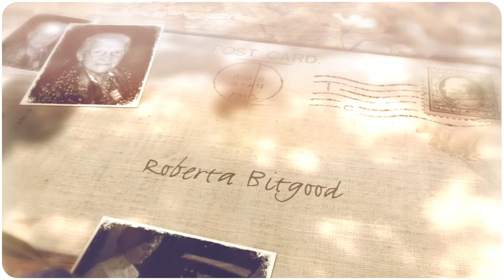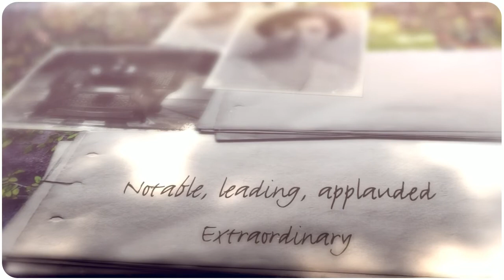What a Glorious Thing to Be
This video is dedicated to Bethel Knoche (1919-April 27, 2003) and other women who persevered through bias and prejudice against women organists in public life and positions of leadership.

The hymn is reflective of the exuberant joy to be in the light of God, thought to be intelligence and truth. This would include insight, inspiration, music, beauty, spirit and art.

"What a glorious thing to be in the light of God," original text by Carrie Church Thomas altered by Alice Edwards.  It was set to the present tune by Franklin S. Weddle and Evan A. Fry.

Performed by artist Bethel Knoche (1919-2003) in 1966 for the album, "Favorite Hymns from the Auditorium Organ".  Knoche was the first staff musician for the Community of Christ (formerly RLDS church).

Early 20th century (b. 1930 or before) American women organists/composers include:
Mary Chappell Fisher, a Founder of the American Guild of Organists.
Gertrude Elizabeth MeKellar, first women to pass an AGO exam and become a Fellow.
Ella Scoble Opperman who studied with Harold Gleason at The Eastman School and with Guilmant in Paris.
Sister Mary Cherubim Schaefer, a profilic composer.
Florence Price, the first African American organist and composer to achieve popular fame.
Lillian Carpenter, studied with Gaston Dethier and served on the faculty of The Juilliard for more than 30 years.
Miriam Gideon, trained organist and famous Jewish composer, collaborated with Herman Berlinski.
Roberta Bitgood, first female president of the American Guild of Organists.
Charlotte Garden, rising concert organist killed in an auto accident.  She premiered Alec Wyton's Fanfare at St. John the Divine.
Ruth Barrett Arno Phelps, organist at the Mother Church, First Church of Christ Scientist, in Boston.
Catharine Crozier, studied with Harold Gleason and Eastman School faculty member.
Marilyn Mason, Univ. of Michigan faculty and famous recitalist.
Orpha Ochse, studied with Gleason at The Eastman, taught, concertized, and authored several books on the organ.
Emma Lou Diemer, organist who became famed composer.
Wilma Jensen, scholar, recitalist, and one of only several who studied with Gleason and Crozier at The Eastman School.
Bethel Knoche, radio broadcast pioneer, studied with Gleason and Crozier at The Eastman School, collaborated with Herman Berlinski, supervised design and installation of The Auditorium Organ, Aeolian Skinner, opus 1309.
Edna Treat, early female faculty at university schools of music, studied at The Eastman School.

See: Unsung: "A History of Women in American Music," by Christine Ammer

The Auditorium is the largest faith-based domed space in the world.  It is second only to Royal Albert Hall in London for arts and cultural domes.

The organ is Aeolian Skinner, opus 1309, four manuals, 113 ranks, 6,334 pipes, completed in 1959.  The organ was designed with three main purposes in mind -- for use in recital, for oratorio accompaniment, and for congregational singing.

The instrument is located in the Community of Christ Auditorium in Independence, Missouri.  Comparatively, it is one of the largest faith-based pipe organs in the U.S., and the largest in Missouri, following the Cathedral Basilica of St. Louis.   Bethel Knoche supervised the design and installation of the organ.

The Auditorium and related sites and President Harry S. Truman sites are the top tourist destinations in Independence, Missouri.- created